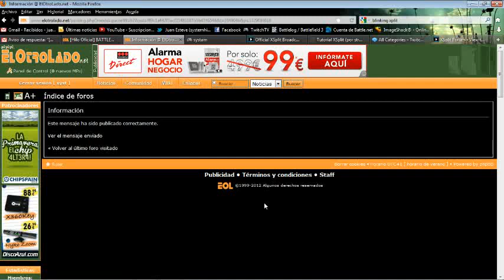Diablo III: Acto I. El rastro del aquellare II. Cazador de Demonios.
Si queréis más vídeos, hacédmelo saber.